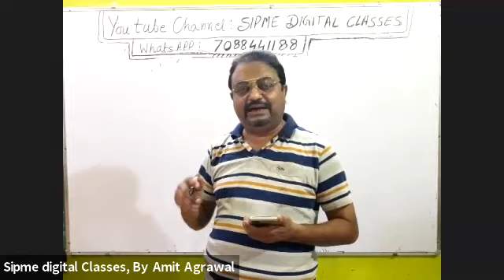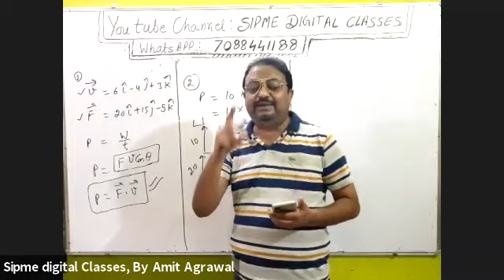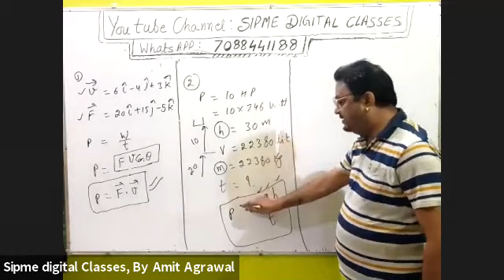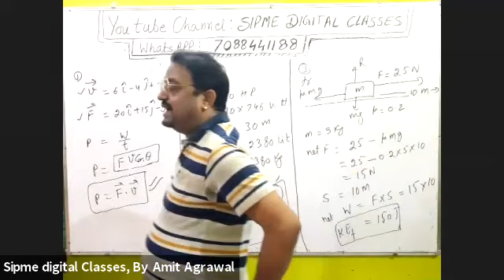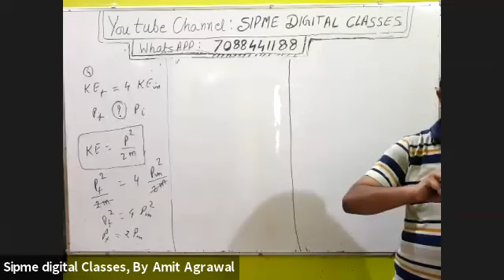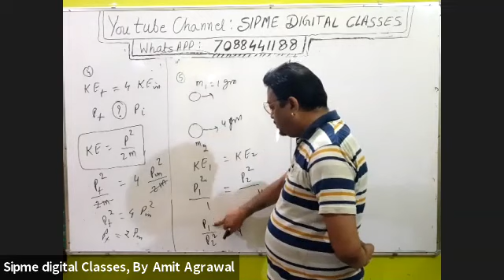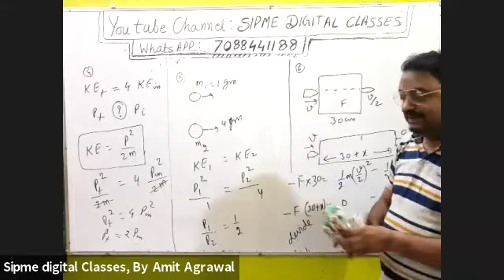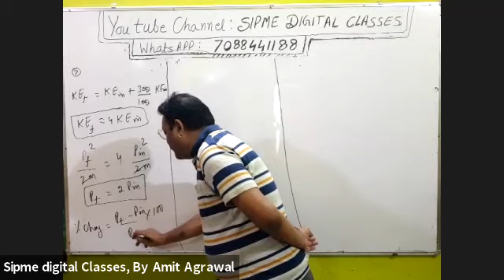work energy power | m c q qn 1 to 7